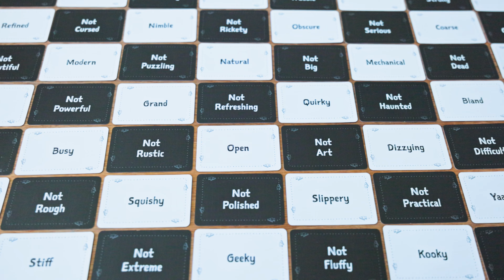Word Traveler | Board Game | Trailer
In Word Traveler, you are a tourist checking out the sights of a new city, but you only know a few words of the local language...

The locals (other players) will do their best to interpret your clues to help get you where you want to go — without getting lost in translation!

- Great co-operative play pattern with little downtime

- Designed by Thomas Dagenais-Lespérance, designer of BGG’s #1 Party Game : Decrypto